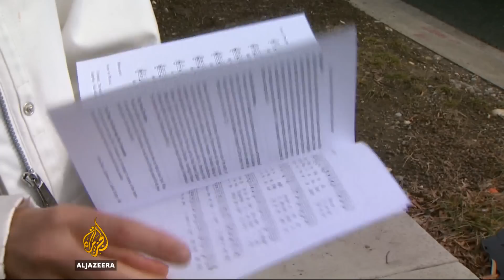Washington pauses for Justice Antonin Scalia's funeral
Thousands of mourners have paid tribute to US Supreme Court Justice Antonin Scalia at a service in Washington DC.

The memorial celebrated the 79-year-old, who died last week.

There is now a political battle for his replacement.

Al Jazeera's Andy Gallacher reports.